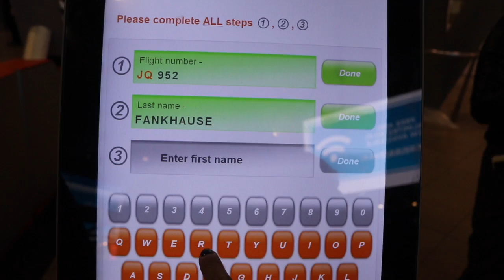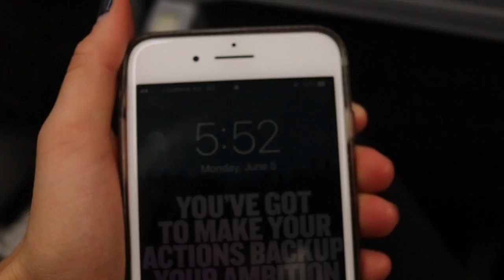VLOG 3 Cairns, Australia.WEIRDEST PPL YOU'LL EVER MEET..starting at 9:15.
This video is about Cairns.